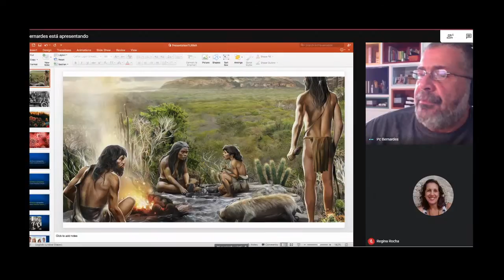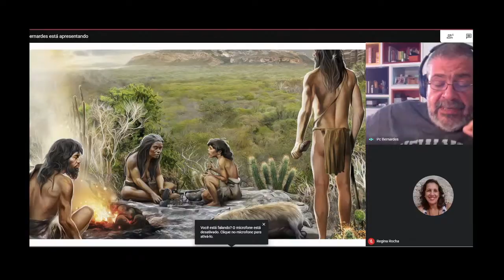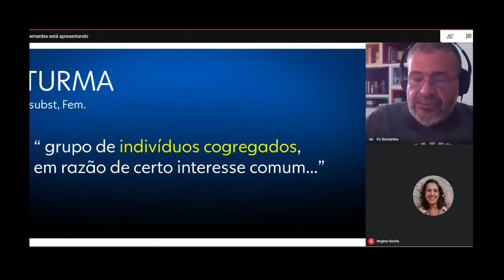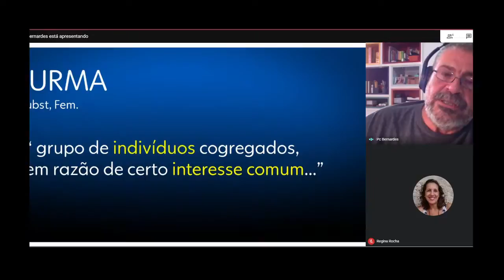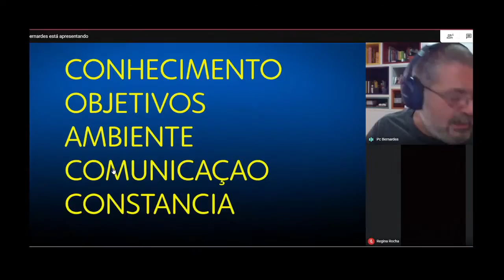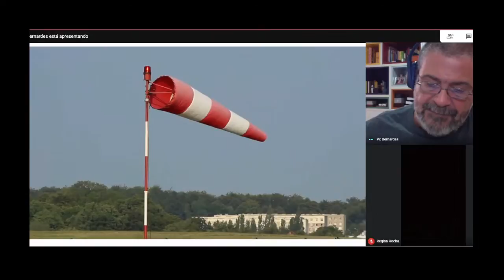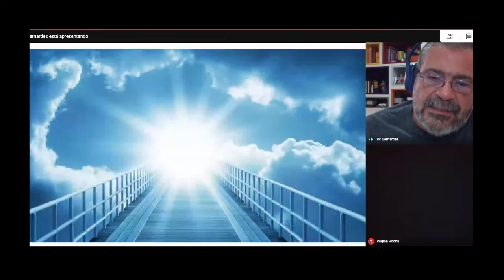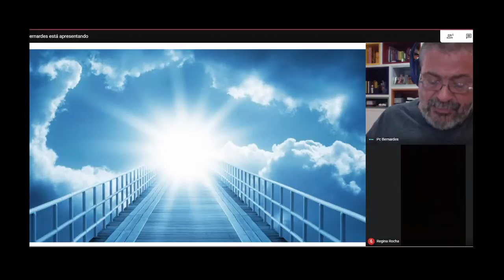Reunião de 5-4-2021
Reunião do Observatório das Adições em 4 de Abril de 2021. PC Bernardes fala sobre o conceito de "turma"